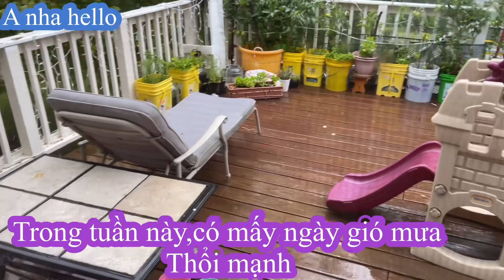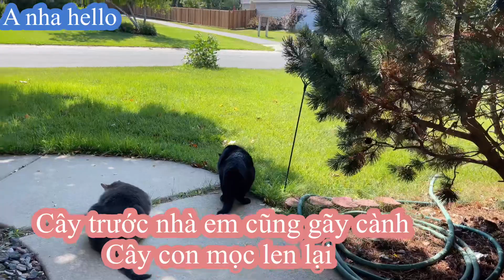529-Mì gói lúc nào giờ nào nấu cũng thấy ngon, pizza $7 một cái to đùng 🥰👍